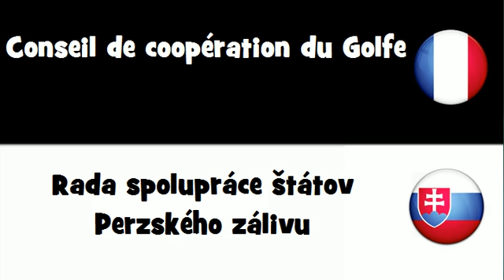VOCABULAIRE EN 20 LANGUES = Conseil de coopération du Golfe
frenchwithvincent VOCABULAIRE EN 20 LANGUES = Conseil de coopération du Golfe